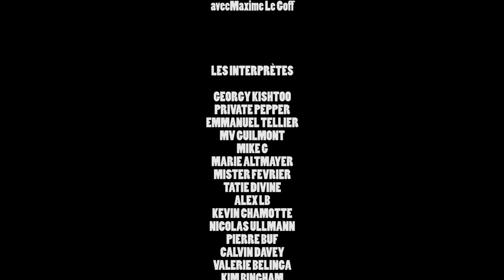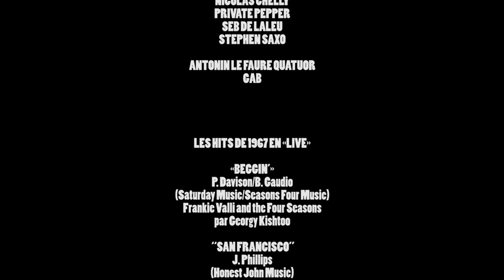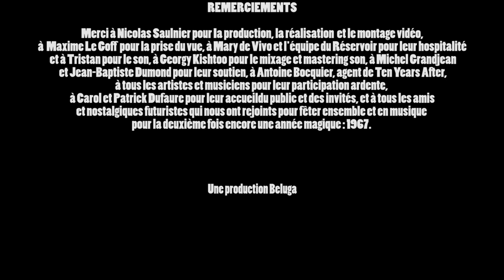PRIVATE PEPPER & FRIENDS : "BACK IN 1967 #2" (with Marcus Bonfanti & Family Affair)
Nouveau retour sur l'année 1967 avec le Private Pepper Band, Georgy Kishtoo, Mr. Février, Mike G, Marie Altmayer, MV Guilmont, Valerie Belinga, Emmanuel Tellier, Nicolas Ullmann, Pierre Buf, Tatie Divine, Alex LB, Kevin Chamotte, Calvin Davey, Kim Bingham et la participation exceptionnelle de Marcus Bonfanti (Ten Years After) et du groupe Family Affair.
Un film produit par Beluga Productions, réalisé par Nicolas Saulnier, enregistré au Réservoir à Paris par Tristan le 26 octobre 2017, son mixé et mastérisé par Georgy Kishtoo.